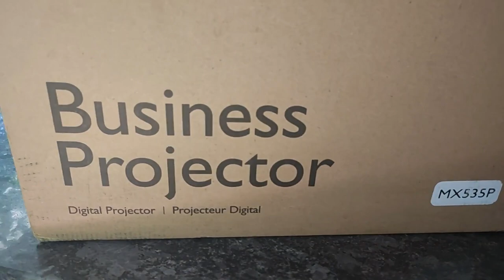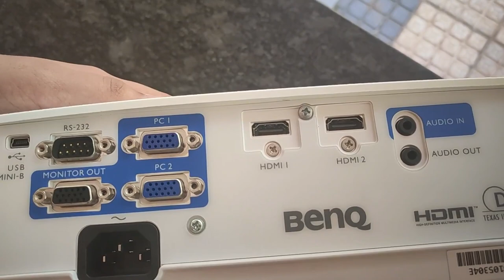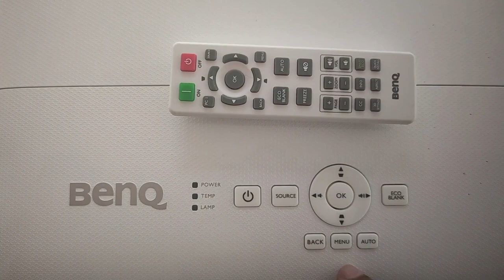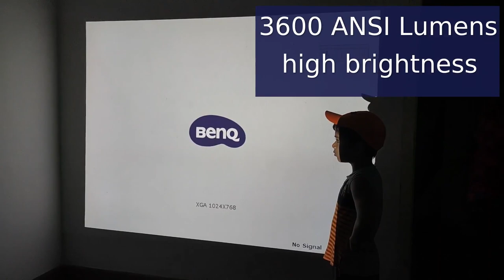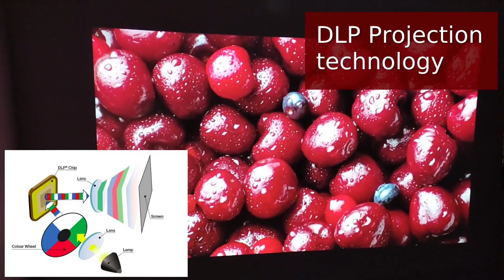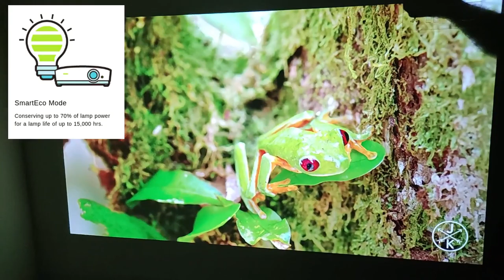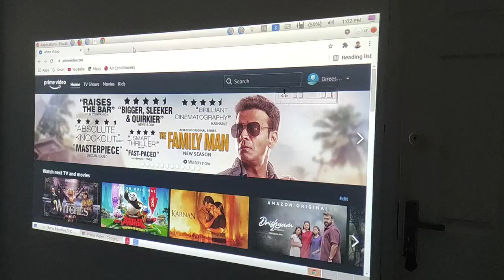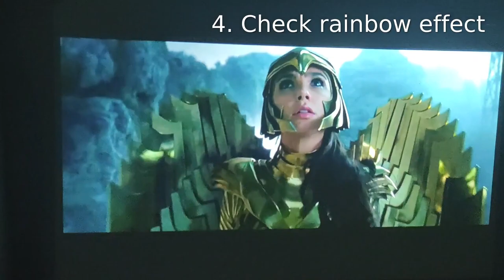Best Projector 2021/BenQ MX535P unboxing and review in Malayalam/ Budget Projector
Chapters
00 : 00 - Intro
01 :10  - Zoom,focus,connection options
02 : 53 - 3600 ANSI Lumen brightness
03 : 23 - Projection size
04 : 10 - 5 aspect ratios
04 : 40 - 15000:1 contrast ratio
04 : 49 - DLP technology
04 : 57 - HD resolution
05 : 14 - Smart eco-mode
05 : 33 - Detailed infographic mode
05 : 42 - Wall colour mode
07 : 18 - Testing prime video
07 : 35 - Horizontal barring problem.
08 : 13 - Keystone correction
09 : 16 - Cons of Projector
10 : 15 - Conclusion.